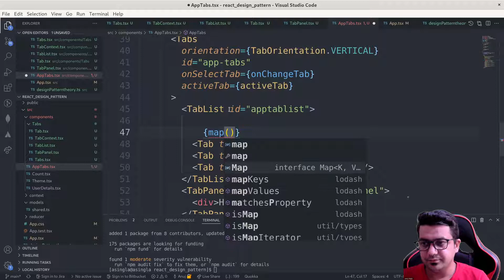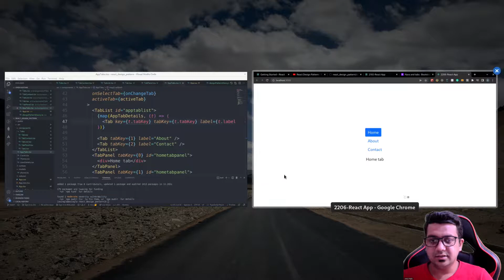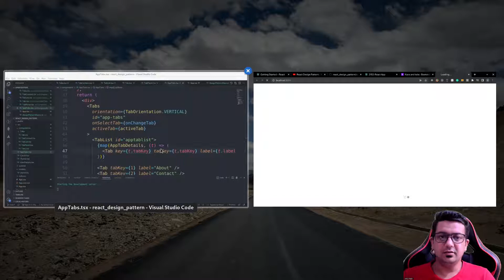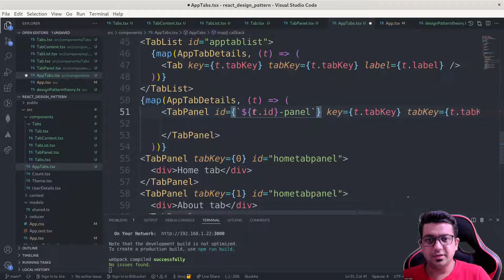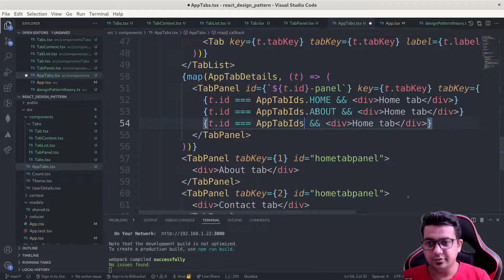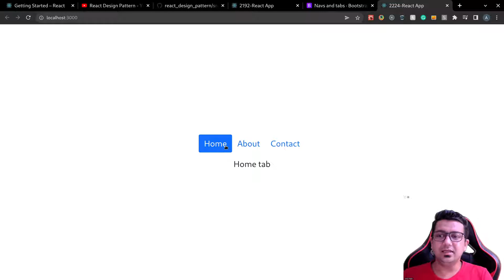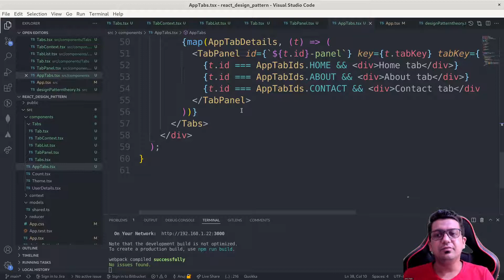React Compound Components: Design Patterns - Tabs and Accordion Components - Hindi - Part-6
About this video:
React Compound Components and React Design Patterns | Tabs and Accordion Components in Hindi
In this video, I have explained about react compound components and react design patterns with the help of examples. I have taken Tabs and Accordion components examples to explain this topic.

⏰ Timecodes ⏰
0:00 Introduction

React Compound components design pattern:

The react compound component is an advanced React design pattern that helps to communicate between UI components and share states between components.
It helps to build flexible APIs to share state and logic between parent and child components.
We will use React Context API for this.

In simple words:
Multiple components work together to share state and handle logic together.

How it Works:
1. The Parent component has some states.
2. Using React Context API, we share states between child components.
3. Child component uses the share method and state to communicate between components.

Example:
Tabs onChange={onChangeFun}
  TabList
      TabTab1/Tab
      TabTab2/Tab
  TabList
  TabPanels
      TabPanel Panel 1 /TabPanel
      TabPanel Panel 2 /TabPanel
   TabPanels
/Tabs

Example:
select
  option value="option1"option1option
  option value="option2" option2 /option
/select

Here select tag works together with the option tag. Select tag manage the state
of the UI and share state with option element.

Toggle button with show text on/off

About Me:-
I am Anuj Singla, and working as a Senior Software Engineer at Redhat. At Redhat, I spend most of my days writing code. I am working on different technologies like React, Angular, JavaScript, NodeJs, and Typescript. I want to teach web development to everybody.